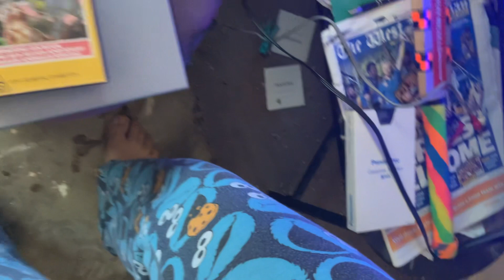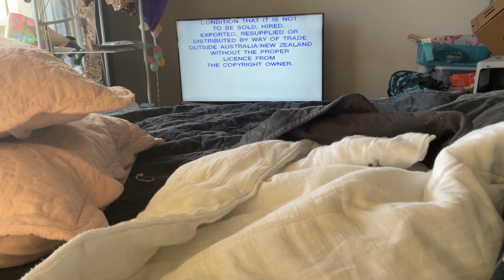Opening to Geo Kids Chomping On Bugs Swimming Sea Slugs And Stuff That Make Animals Special 1994 VHS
This is the opening to Geo Kids Chomping On Bugs, Swimming Sea Slugs And Things That Makes Animals Special 1994 VHS. Here it is.

The order is:

1. Warning Scroll.
2. Time Life Video Logo (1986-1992, 1996).
3. Network Entertainment Logo (Early 1990s-95).
4. Classification Board.
5. National Geographic Video Kids Logo.
6. Start of the video.

Its catalogue number is 1125.